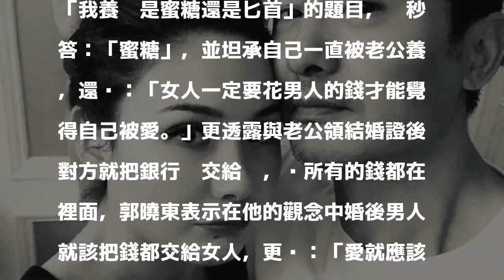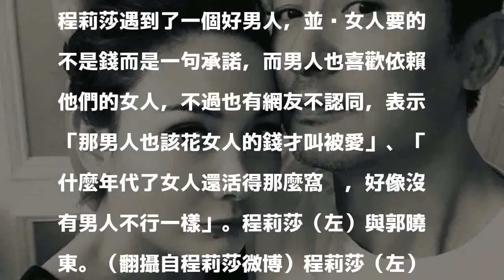「花男人的錢才是被愛」 女星談愛情觀掀論戰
〔記者吳孟倫／台北報導〕中國女星程莉莎曾演出《太祖秘史》、《大碼頭》等電視劇，與同為演員的郭曉東於2007年步入禮堂。近期夫妻倆一同參加節目《妻子的浪漫旅行》，最新一期節目中程莉莎談論自己的愛情觀，引起論戰。

發表評論評論如下。